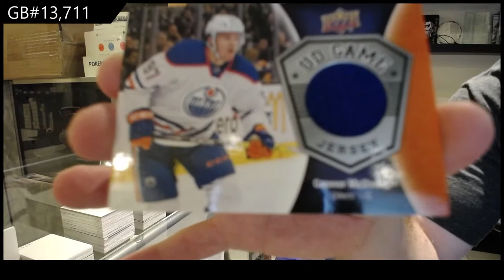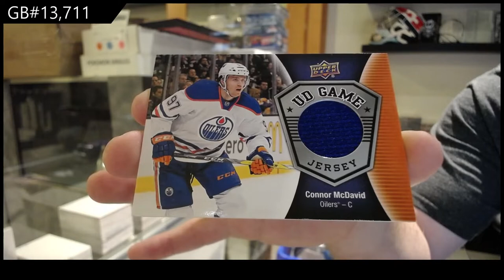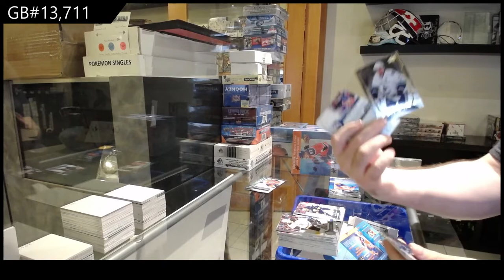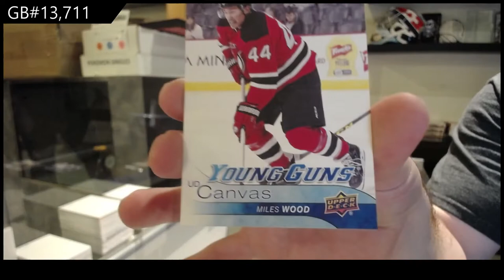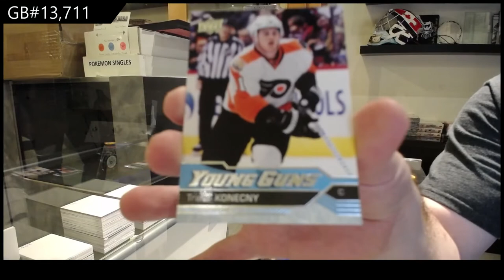16-17 Upper Deck Series 1 Mega Hockey 3 Box Break - C&C GB #13,711